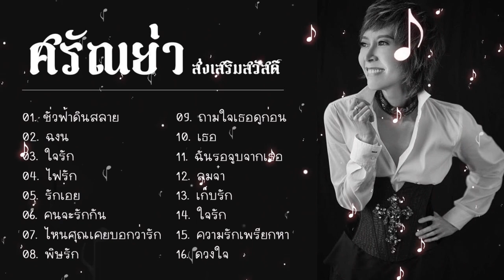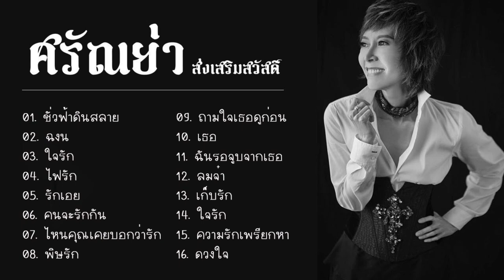รวมเพลงที่ดีที่สุด ศรัณย่า ส่งเสริมสวัสดิ์ ♫ ฉงน, ชั่วฟ้าดินสลาย, รักเอย... ♫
01. ชั่วฟ้าดินสลาย
02. ฉงน
03. ใจรัก
04. ไฟรัก
05. รักเอย
06. คนจะรักกัน
07. ไหนคุณเคยบอกว่ารัก
08. พิษรัก
09. ถามใจเธอดูก่อน
10. เธอ
11. ฉันรอจูบจากเธอ
12. ลมจ๋า
13. เก็บรัก
14. ใจรัก
15. ความรักเพรียกหา
16. ดวงใจ